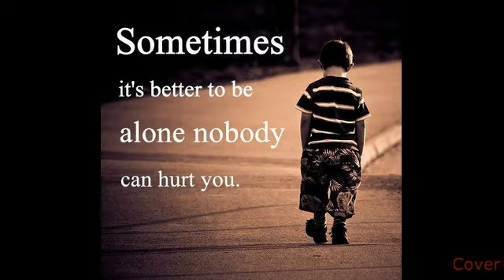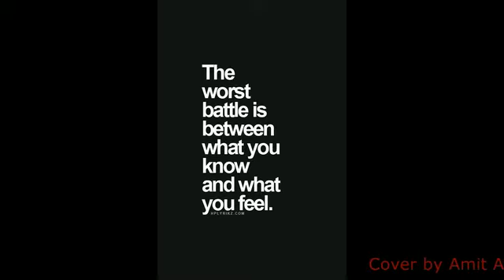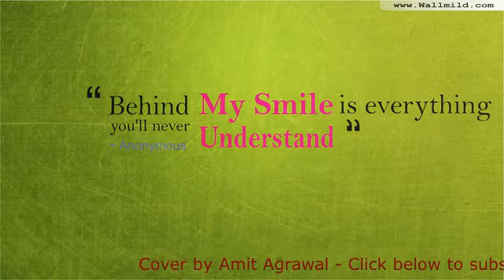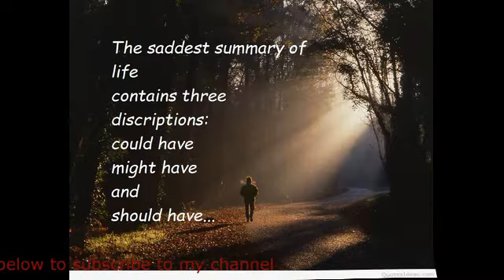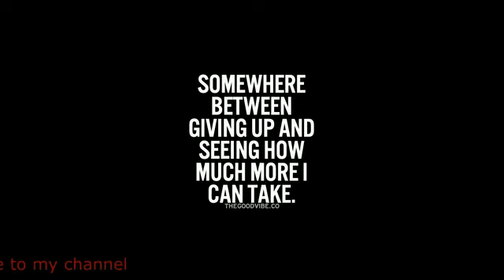Mera jeevan kora kaagaz | Cover by Amit Agrawal | Kishore Kumar Karaoke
Mera jeevan kora kaagaz kora hi reh gaya -2
Jo likha tha
Jo likha tha aansoo un ke sang beh gaya
Mera jeevan
Mera jeevan kora kaagaz kora hi reh gaya

Ik hawa ka jhoonka aaya -2
Tuta Dali se phool -2
Na pavan ki na chaman ki
Kiski hai ye bhool -2
Kho gayi kho gayi
Khushboo hawa mein kuch na reh gaya
Mera jeevan

Udte panchi ka thikana -2
Mera na koijahan -2
Na dagar hai na Khabar hai
Jana hai mujhko kahan -2
Ban ke sapna -2
Humsafar ka saath reh gaya
Mera jeevan